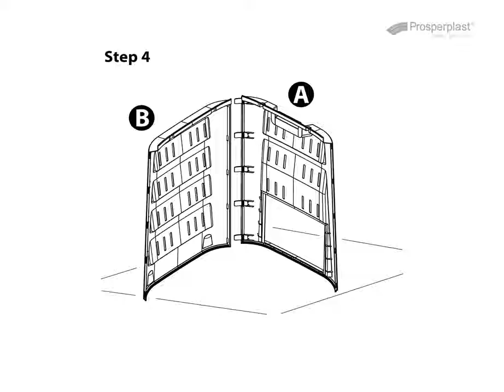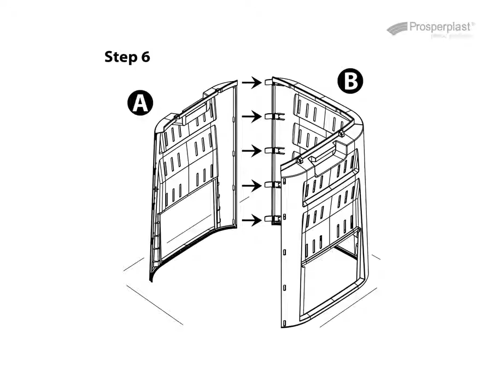Ako zmontovať záhradný kompostér Compogreen | Jurhan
Pomocou rýchleho kompostéra si vyrobíte vlastnú pôdu do záhrady bohatú na humus. Vďaka špeciálnemu druhu konštrukcie a tmavej farbe vzniká vo vnútri vyššia teplota ako pri iných pôvodných kompostéroch. Stačí umiestniť do záhrady – naplniť – hotovo!